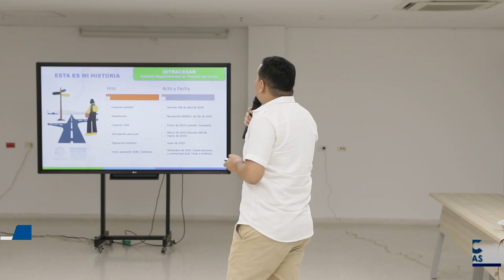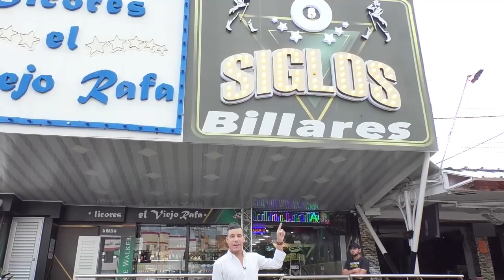CONCLUYÓ EL EMPALME ENTRE EL GOBIERNO LO HACEMOS MEJOR Y EL DE ELVIA MILENA SANJUAN